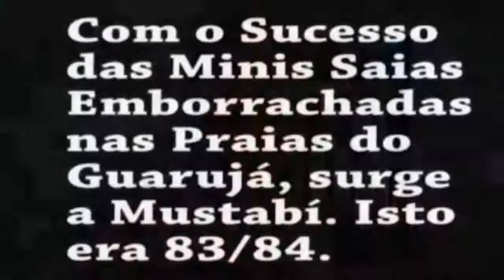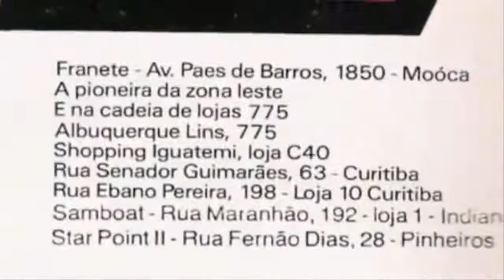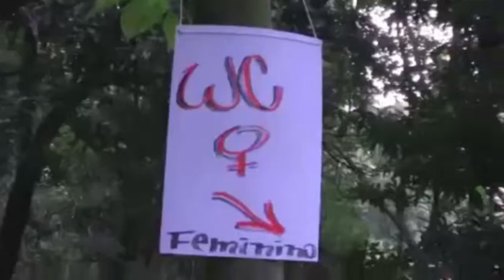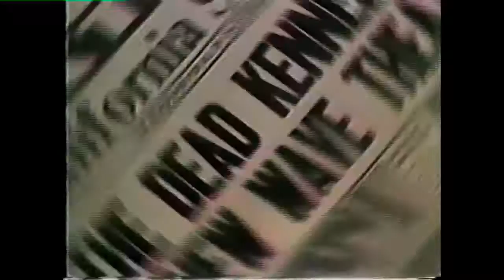Tony Magnusson | Skatenope&Xuxu | Renato Otto | André Skate Lemos | GRITO da RUA #59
Tony Magnusson,  Skatenope e Xuxu, Renato Otto| André Skate Lemos, Presentation do Grito E MUITO MAIS! Pablo Ribeiro Pires, André Peixe e Carpe Urbem Skate (Fugir da Cidade).
Recorded on 08/05/13 - Captured Live!

Grito da Rua Skateboarding Show!
Aonde a história do Skateboard acontece!